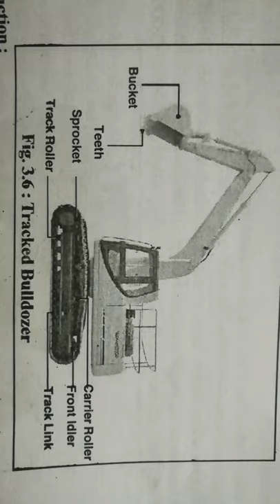TSPSC AMVI SPECIAL PURPOSE VEHICLES :BULLDOZER